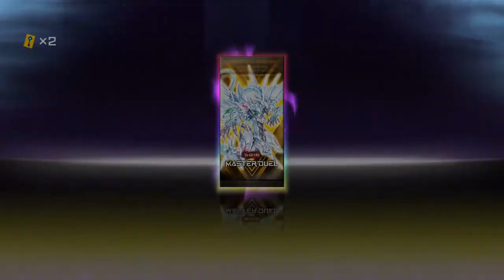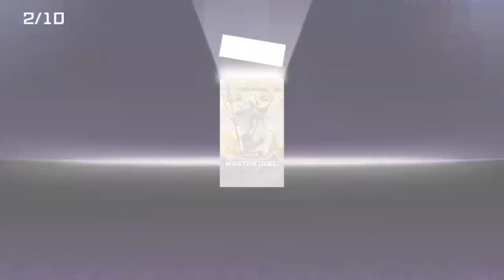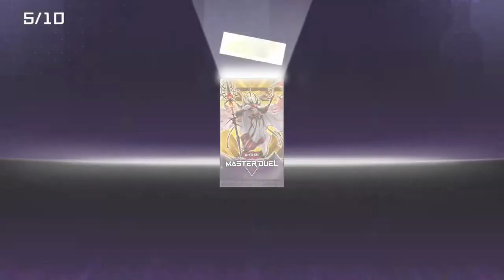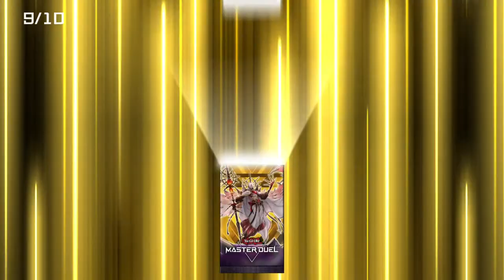Finally new packs! Opening Beyond Speed and Ruler's Mask Packs! Yugioh Master Duel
Ahhhh nothing like opening new packs!